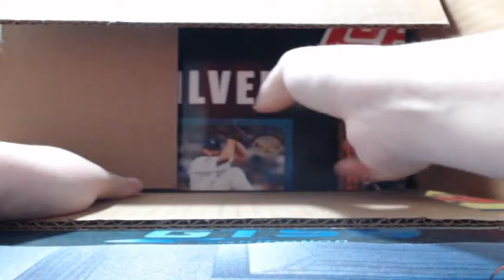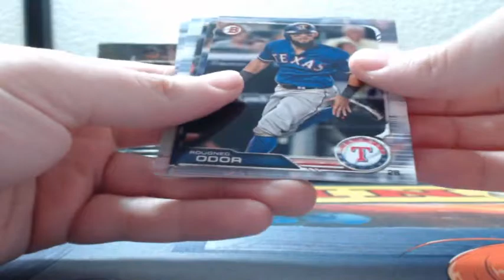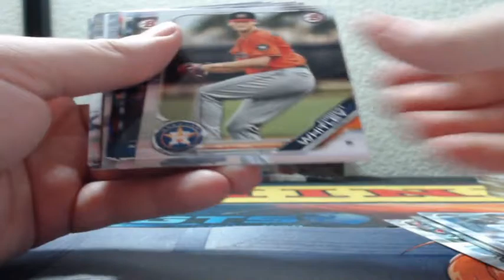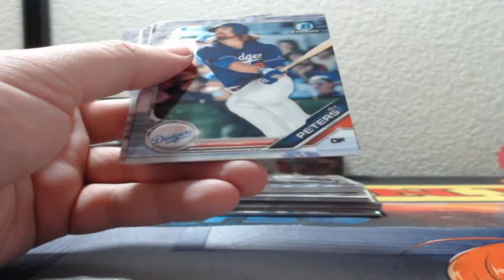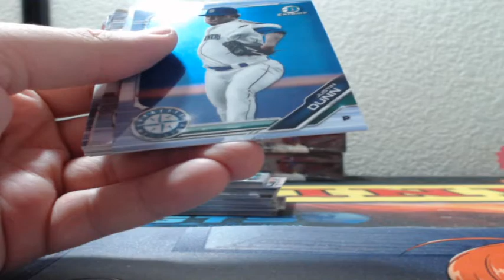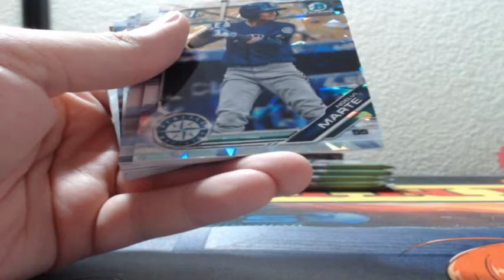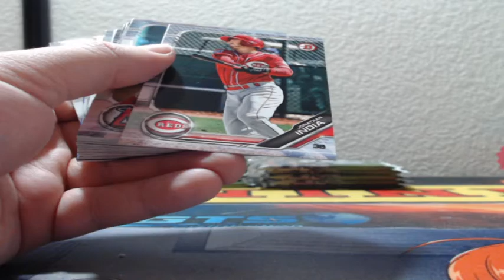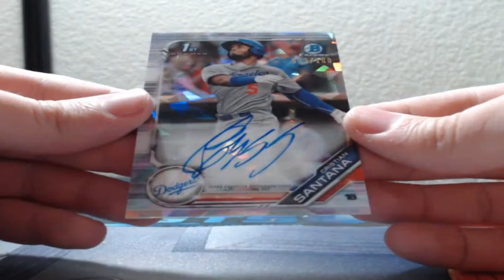2019 Bowman HOBBY 6 Box Half Case Break 4-16-2019 BREAK #1 PRESALE (HOLY GRAIL ORANGE AUTO!)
2019 Bowman HOBBY 6 Box Half Case Break 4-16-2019 BREAK #1 PRESALE (HOLY GRAIL ORANGE AUTO!)